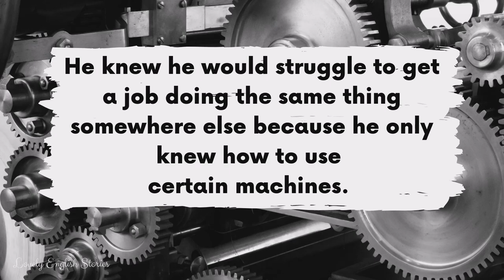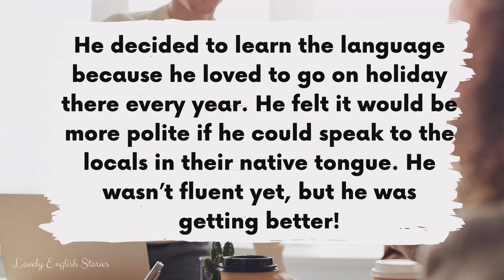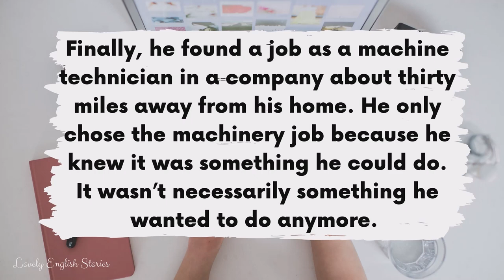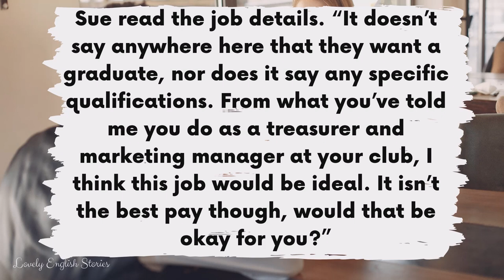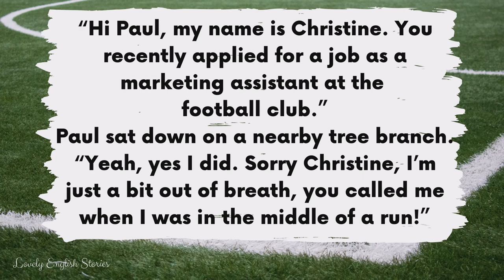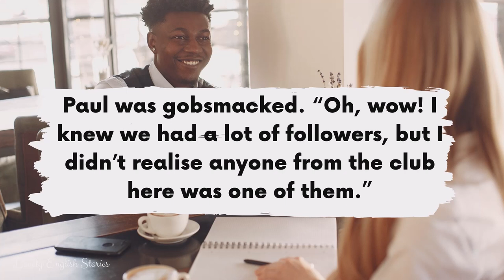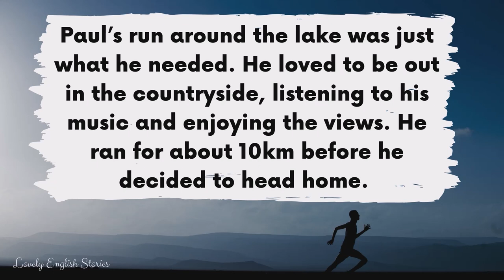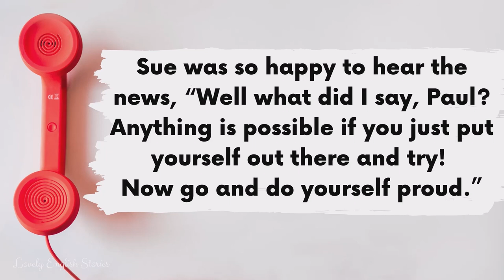INTERMEDIATE ENGLISH STORY😁Do Yourself Proud😁B1 - B2 | Level 3 - Level 4 | BRITISH ENGLISH SUBTITLES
⭐ Learn English through story! ⭐ Enjoy this British English story for learning English. You can improve your British English pronunciation skills with this intermediate level 3 - level 4 English story with subtitles. In this story, we meet Paul. He's had some major life changes. 🤔 Can Sue help him turn things around? Will he "do himself proud"? Read on to find out more...

Read along with this B1 - B2 intermediate English story for English learners who are level 3 and above.

⭐  Improve your English listening skills by studying with British English stories! ⭐

In this British English story for learning English, you will learn intermediate English vocabulary. 🤔 Do you know all of the British English terms and phrases that are used in this B1 - B2 English story?

📝 Intermediate English words and phrases:
• Do/did/done yourself proud - for further information 😁). You will also hear people saying make/made yourself or others proud.
• To be “down in the dumps” (to be sad)
• Technician
• Machinery
• To struggle
• Redundant
• To feel worthless
• To realise
• To feel / be depressed
• Latter
• To be polite
• To be fluent
• Treasurer
• Transferable skills
• To educate yourself / other people
• To complete a questionnaire
• Premiere
• Pointless
• Tallied
• Administrative
• To realise
• Scenery
• To feel refreshed
• Swish
• Aspirations
• To be gobsmacked
• Loudspeaker
• To bellow
• To feel / to be overjoyed

🎵 Background music: None! We listened to your feedback and have taken out background music on all our new English stories.
📸 All taken from Canva and one photo by Brooke Cagle on Unsplash